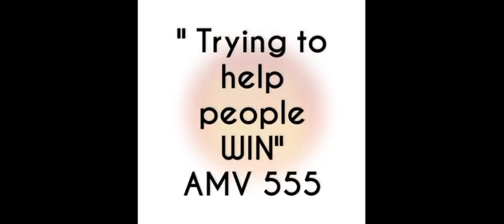SINGAPORE 4D for 09 Oct. 2021 | 2 Predictions | AMV 555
These are my Best Bet for SINGAPORE 4D for 09 Oct. 2021 just try.
Good Luck !